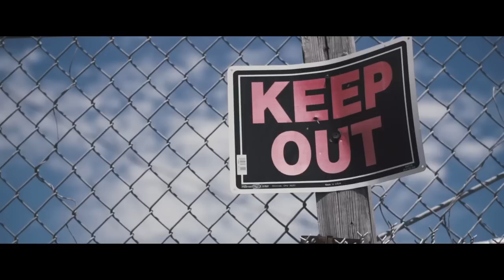Eddie De La Soul - Will I Make It? (Feat. Rhythm "The M3" & Rene Maldonado (Music Video) 2017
Follow: Eddie De La Soul
Rapper/Singer/Songwriter

"Will I Make It?" (Feat. Rhythm "The M3" & Rene Maldonado) - Produced By:Vic Beatz

Digital Download

Video Directed/Shot/Edited By Prophecy Productions
Contact Prophecy:

Dat Boi T - "Dope Freestyle" WRGV Leak (2015)

Le$
King Lil G
Mr. Criminal
Mr. Capone-E
Lil Rob
Lil Cuete
2016
2017
Boss Hogg Outlawz
New Jammm
Young Saviola
Lil Koo
Screwed Up Essay
Lil O
TaGz361
Lil Ro
GoldToes
Thizz Latin
Music Video
Lucky Luciano
South Park Mexican
GT Garza
Low G
Chingo Bling
Swishahouse
Pancho V
Snow Tha Product
Big Cease
Lil Flip
Salty Water
Young Saviola
Lil Flip
Juan Gotti
Z-Ro
Kevin Gates
New 2015
NAWF 3 2014
2016
New 2016